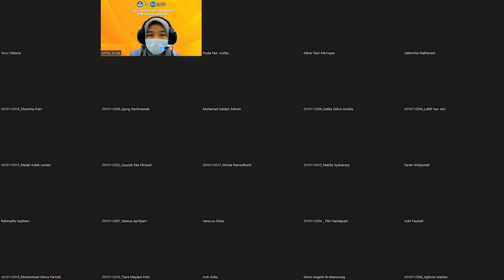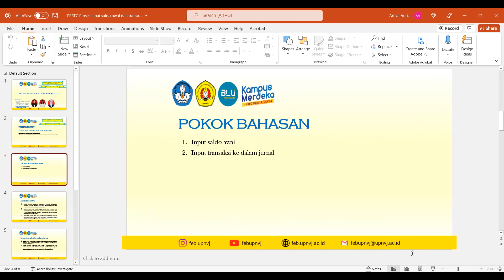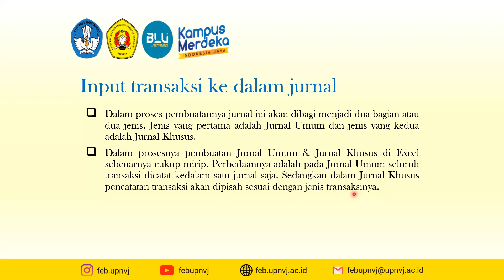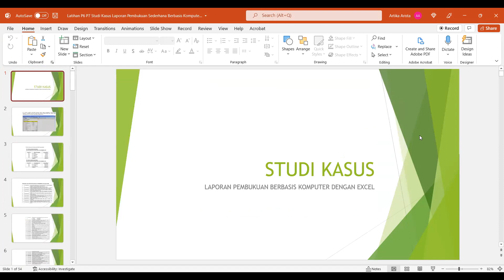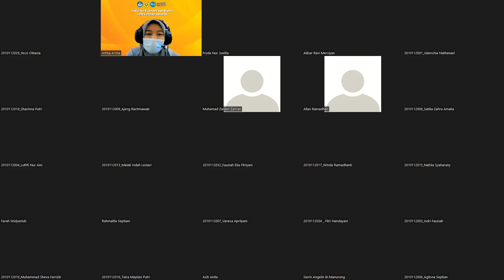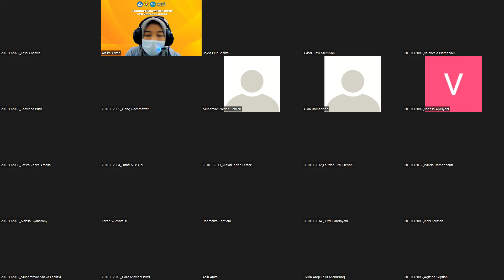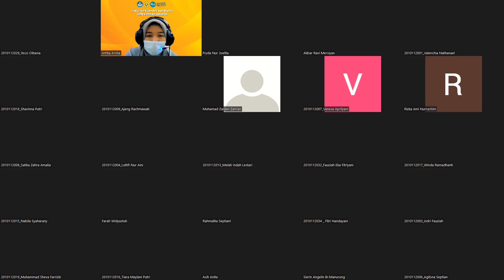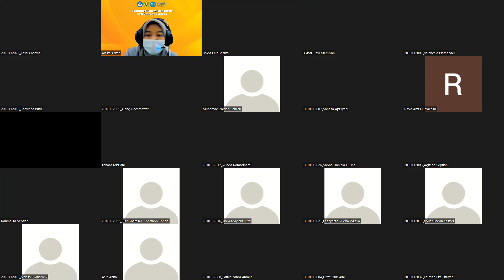Recording - Pertemuan 7 - Akuntansi dan Audit Berbasis IT - Proses input saldo awal dan transaksi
Senin, 21 Maret 2022  pukul 8.00 s.d. 09.40 WIB Kelas A